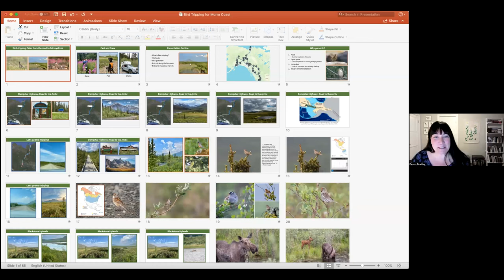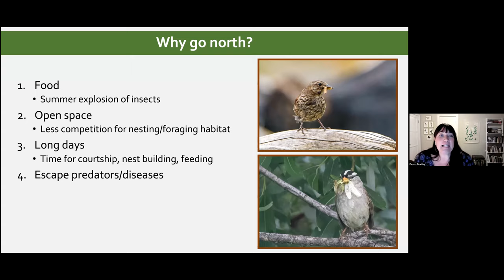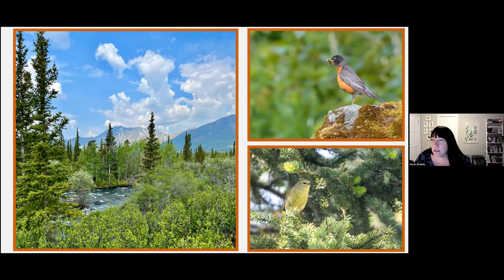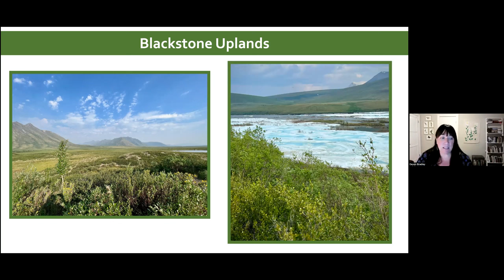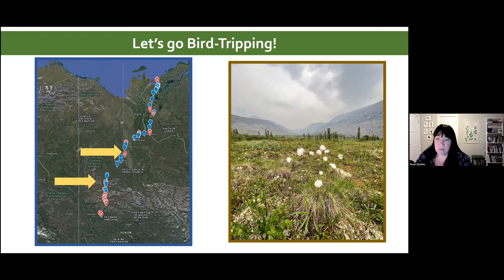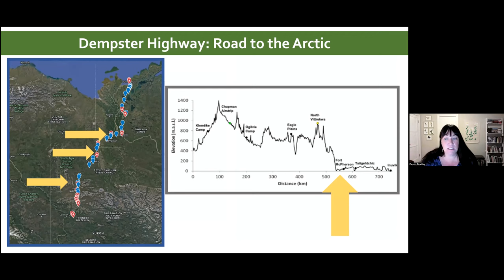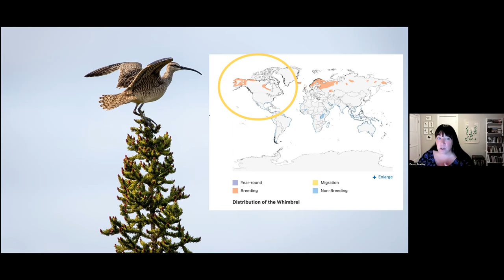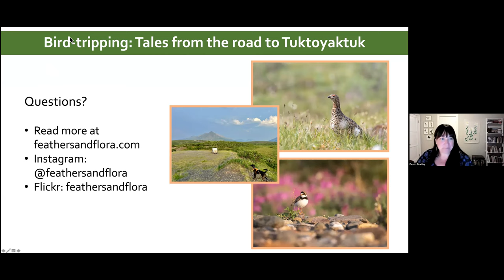Bird-tripping: Tales from the Road to Tuktoyaktuk, presented by Devon Bradley, Ph.D.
In the summer of 2022, Devon Bradley packed up her binoculars, camera, and pup to follow the birds north, all the way to the shores of the Arctic Ocean. Devon carved a circuitous route to Alaska, first along the Cassiar Highway of British Columbia, to Yukon on the famed Alaska Highway, and up to the Arctic Circle via the Dempster Highway – a ribbon of a road that traverses two mountain ranges, extensive subarctic wilderness, and the breeding habitats of some incredible species of birds, on its way to the Mackenzie Delta and Tuktoyaktuk!

In this presentation, Devon will share highlights and anecdotes from this 2.5-month journey. We will learn about the migratory and resident birds of the boreal forest and arctic tundra and some other charismatic wildlife are sure to make an appearance. Whether it's Whimbrel on the top of spruces or Long-tailed Jaegers causing traffic jams, you may even learn to see our familiar wintering birds in a new light. Devon will also present some of the logistics involved in planning a trip of this nature so, if you’ve ever dreamt about hitting the road in pursuit of birds and want to learn more about “bird-tripping,” be sure to tune in!

Bio: Devon Bradley is an ecologist, naturalist, birder, photographer, traveler, and all-around-nature-enthusiast. After completing a Ph.D. in Ecology and Evolutionary Biology from Brown University, Devon made her way to southern California for a post-doctoral research position at University of California, Irvine. For the past 12 years, Devon has been a Professor of Biology at Irvine Valley College. A plant ecologist by training, Devon enrolled in “Birds of
Southern California” in an effort to become a more well-rounded field-course instructor and, let’s just say, things snowballed from there! At Irvine Valley College, Devon teaches various biology, natural history, and field ecology courses, oversees the college’s native garden and wildlife habitat, and advises the IVC Birding Club.